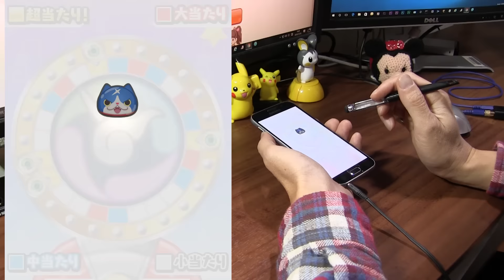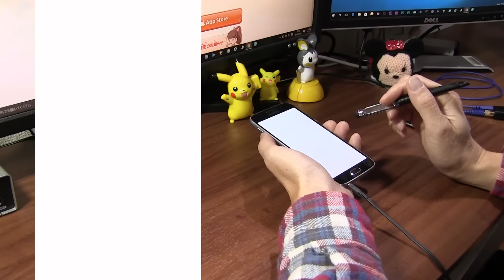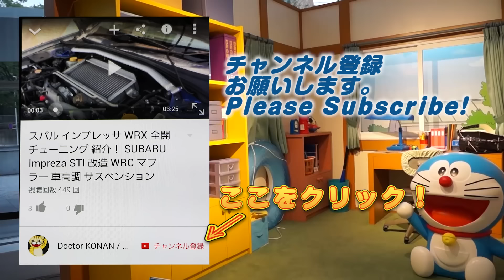【ぷにぷに実況】覚醒エンマコインの配布は？ クジラ確率上がってる？ 映画イベ2016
覚醒エンマをゲットした人がけっこう出てきてるな。確率が上がってきたのか？クジラコインは少し落ちやすくなったような気がする。ドリームルーレットガシャ、あいかわらずＵロボニャン（アルティメット）の確率は渋いままだな。
新イベント「エンマ武道会」で覚醒エンマ（ＳＳ）、ぬらり神（ＳＳ）、ニャステト（Ｓ）が仲間にできるぞ。特殊能力を持った妖怪、エル・シャクレロ、エジソン、コロンブス、ラストブシニャン、キラコマがポイントだ。今のうちにＹマネーを貯めておこう。

撮影機材
端末：Sumsung GalaxyS6 SC-05G(NTT DOCOMO)　Android6.0 Marshmallow
マイク：Steinberg UR12 XM8500
カメラ：CANON Ivis HF G20